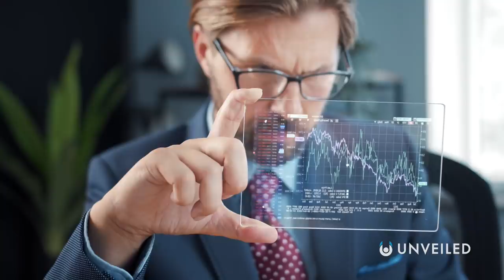Can We Reverse Melting Sea Ice? | Unveiled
Can we get back the ice that we've lost?? Join us... to find out more!

In this video, Unveiled takes a closer look at the cutting edge technologies that could help us to reverse melting sea ice! The disappearing ice caps are one of the most pressing problems in the world today, so what can we do about it? Here, there are at least 3x possible solutions!

0:00 Intro
0:42 Melting Sea Ice
1:54 The Submarine Plan
3:55 Arctic Ice Project
5:22 Wind Powered Pumps
6:14 Carbon Capture and Storage
7:30 Natural Remedies
9:14 Conclusions